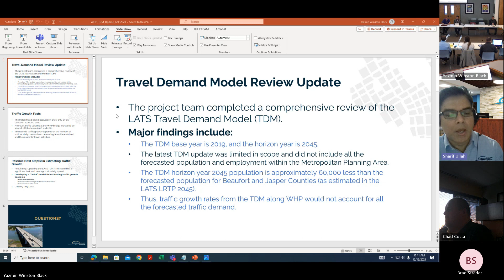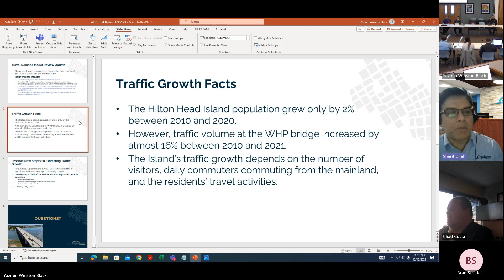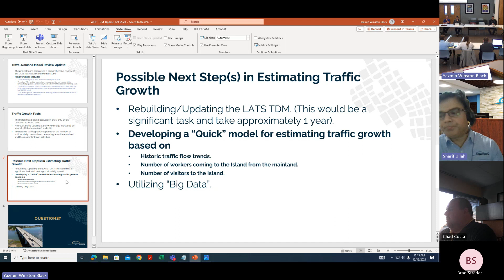William Hilton Parkway Gateway Corridor Independent Review Advisory Committee December 12, 2023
Town of Hilton Head Island William Hilton Parkway Gateway Corridor Independent Review Advisory Committee December 12, 2023 meeting